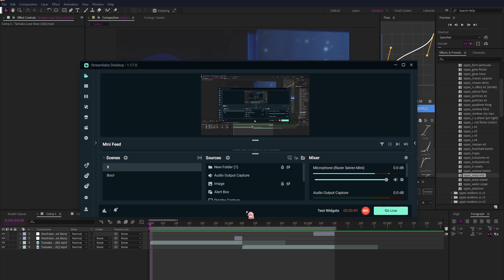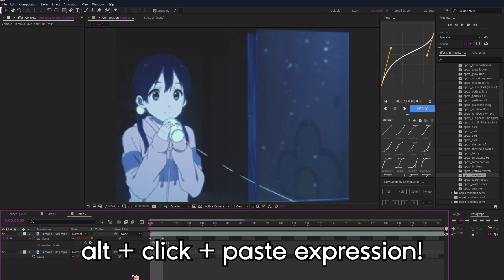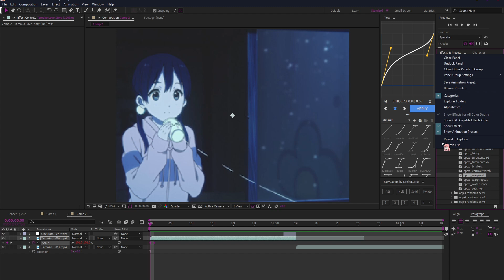After Effects Expressions Tutorial (MY)